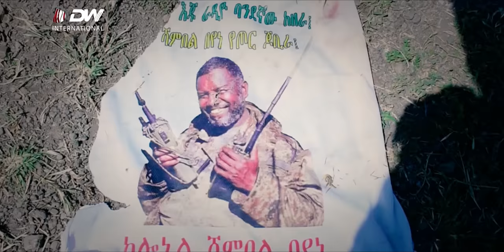DW International የአሉላ ዘመቻ ክፍል ሁለት ፣ሰኔ /2014 ዓ/ም